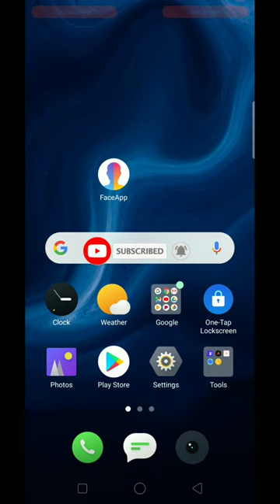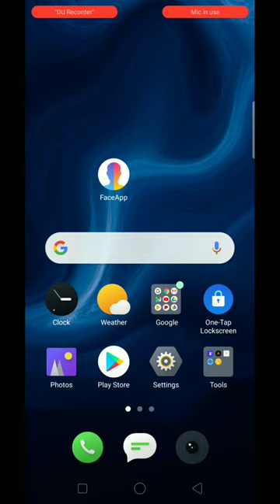FaceApp the Viral photo editing app 2019 | How to use FaceApp | FaceApp Easy Photo editing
FaceApp Best editing Apps

FaceApp Viral Apps 2019

FaceApp No1 Editing App 2019

Tranding Apps FaceApp

FaceApp All problem solve

How to use FaceApp Application

what is faceApp